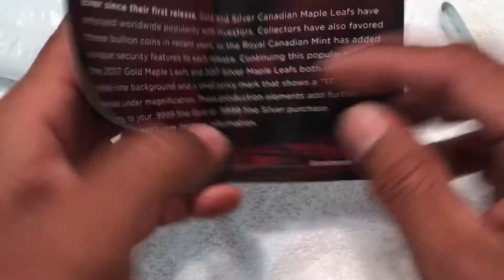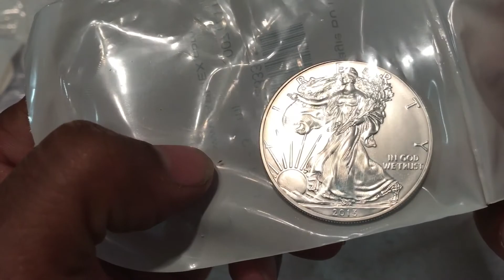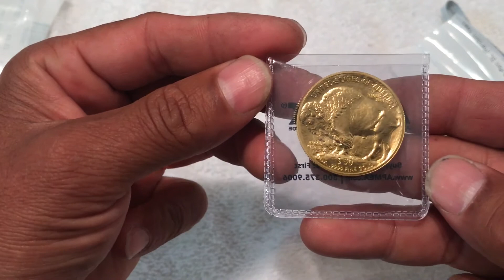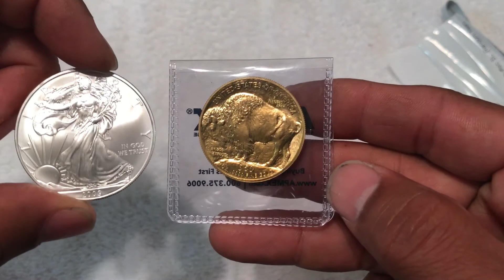Gold and silver pick ups when spot dipped in price